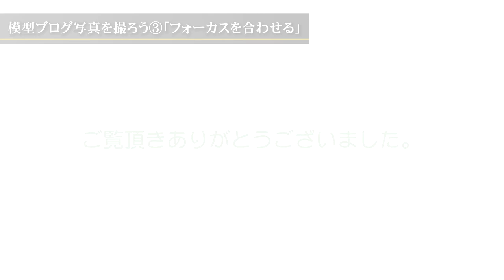模型ブログ写真を撮ろう Part.3 「フォーカスを合わせる」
Part.3はフォーカスの合わせ方です。
周囲にいろいろなものを置いていると、マクロモードでも綺麗に撮ることは出来ません。まずは背景紙を置いてみましょう。（背景紙はインクジェット印刷です）そしてトリミングで撮影する方法を試してみましょう。